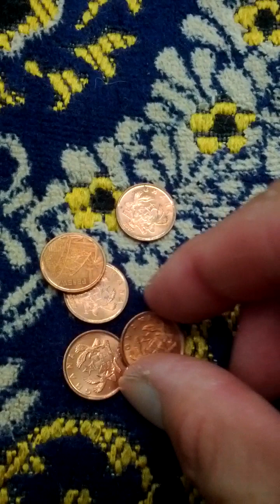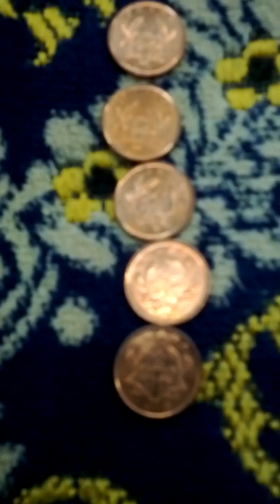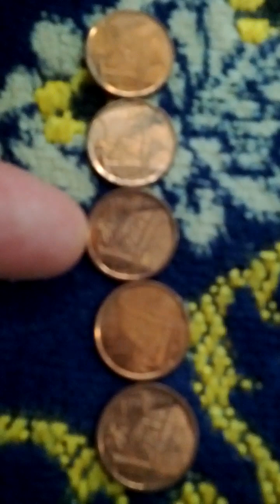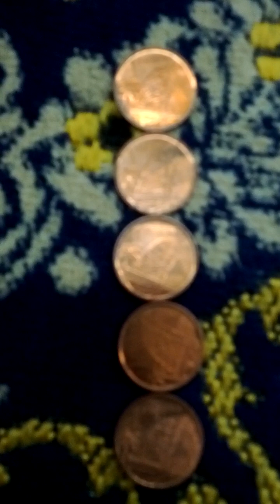Lots of Ghana 1 Pesewa 2007(AH 1429) Coins-03. Not to getting easy!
Sun 6th Aug 2023(AH 1445 Muharram 19th)...
These are lots of Ghana 1 Pesewa 2007(AH 1429) Coins.
And this is a part of Seoul Metro No 5 Line from Ap Gu Jeong Rodeo(K212) to Seoul Forest(K211)..